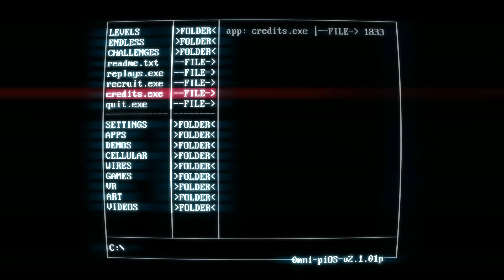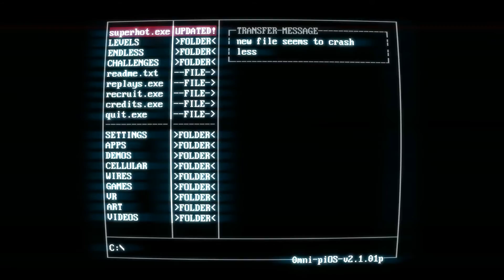SUPERHOT (FPS- Time Control Matrix Game)--Episode #1-- I'm SUPER HOT!!